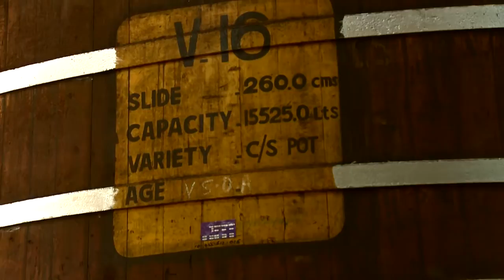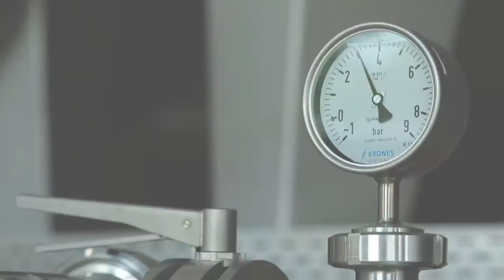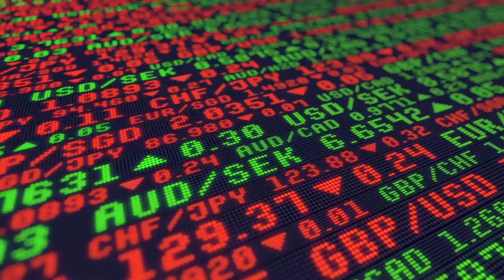COMPANY PROFILE - DCSL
Client: The Distilleries Company of Sri Lanka PLC

DCSL/Melstacorp
110 Norris Canal Road
Colombo 10
Sri Lanka

First Camera/Drone Operator: Samantha Aberathne
Second Camera: Suresh Kumara
Third Camera/Lighting: Dushan
Production Manager: Ayesha Dissanayake
Voice Artist: Shiraz Machado
Script, Concept, Editing, and Direction by: Devinda Fernando

Soundtrack:  "Technology" - by Ane Novak - Royalty Rights Purchased from Audiojungle/Envato

Video Production by:
annoyboy Pictures (pvt) Ltd
36/1 Sujatha Mw, Kalubowila,
Dehiwlala, Sri Lanka
annoyboy.lk

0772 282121